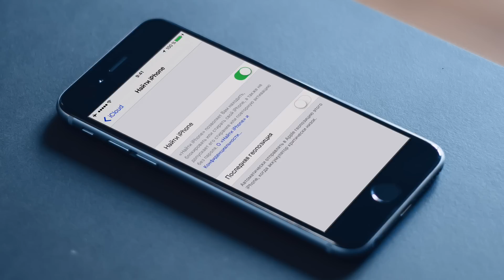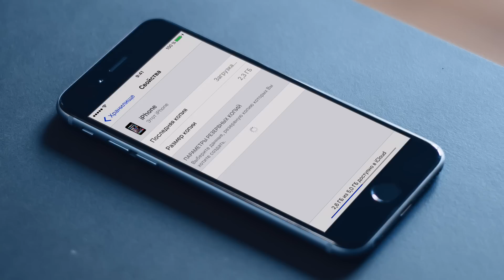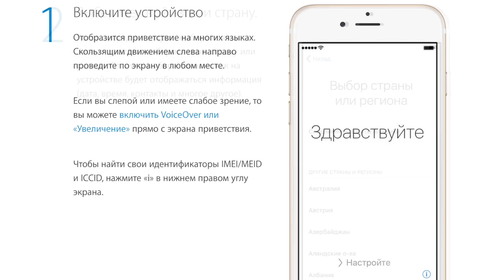Забыл пароль на iOS или Mac - что делать? Как быстро сбросить пароль блокировки без компьютера?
Тяжело себе представить, как можно забыть 4-значный пароль блокировки, но, судя по комментариям, такое случается. К тому же, пароль запросто может установить и забыть даже ребенок. Вот и возникает необходимость сбросить пароль на iPhone, чтобы его разблокировать.